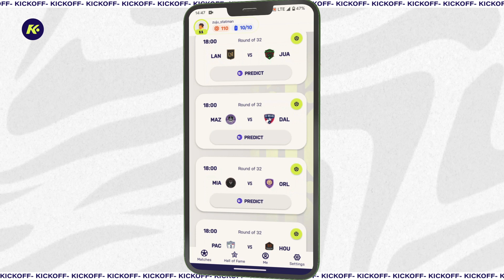Introduction for Energy on Kickoff by Zuju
What's that blue thing that's stopping you from playing all our Live Match Contests at the same time? Well that means you're out of Energy! ⚡

Introducing Energy on Kickoff by Zuju. With football starting back up, we want our users to put a lot more thought into how they're playing our games. With Energy, you'll now need to strategize how you approach the matches you want to play. 🤯

But don't feel disheartened! You just need to remember to check back when you're fully recharged and don't let the energy go to waste!